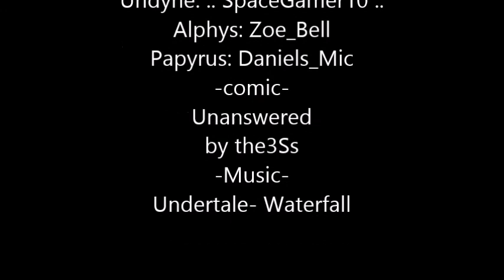Undertale comic dub | Unanswered